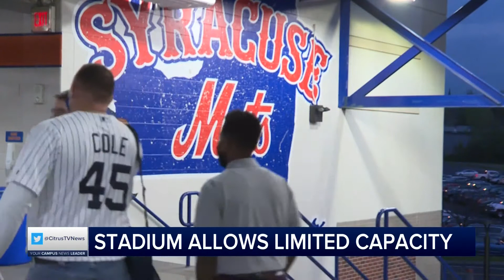The Syracuse Mets Kick Off Their Season | News Live at 6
The Syracuse Mets are back in action after almost two years of not playing. CitrusTV Reporter Teagan Brown went to the opening game to see how the Mets are shaping up this season.